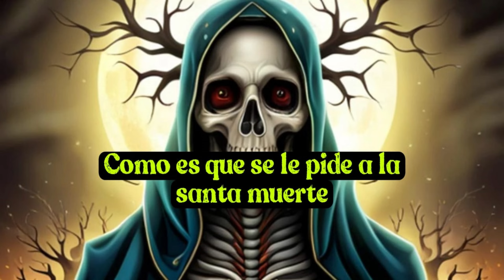Como es que se le pide a la santa